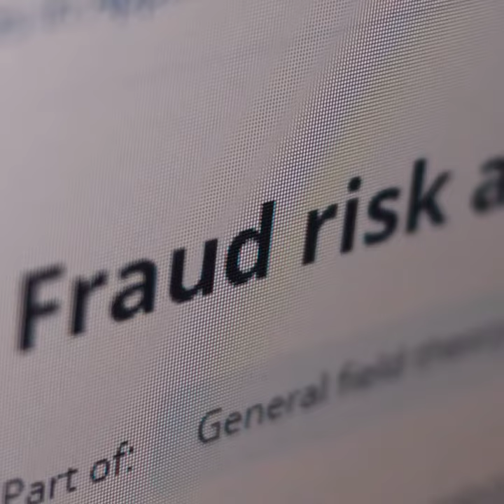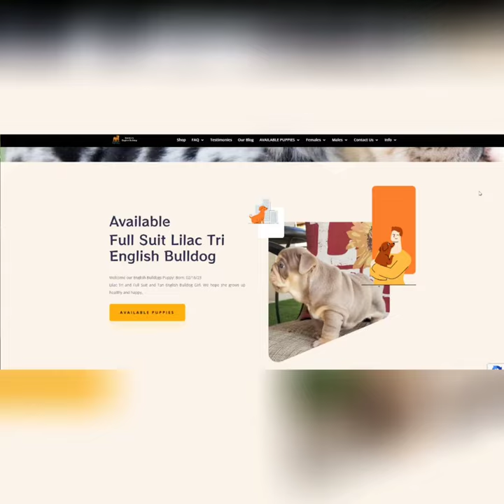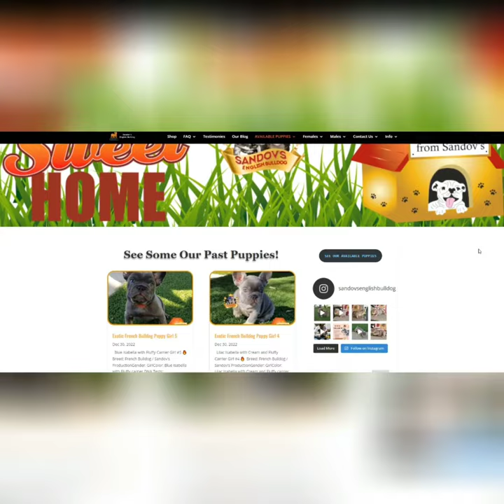SCAM ❌ Protect Yourself: Tips on How to Spot and Avoid Puppy Scammers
From Sandov's English & French Bulldogs, we want to advise you on how to avoid falling into the hands of scammers! If they offer you a puppy well below the regular price, be aware that Bulldog's price ranges between $ 2,500 to $ 25,000. The one way not to fall is to ask the breeder to make a short video of the puppy with a sheet written with your name and the date after the puppy. If the breeder is not willing to do it, you can be sure that he does not have the puppy with him and he is a scammer; it is also useless to verbally say the name of the person and date because, with today's technology, it is straightforward to acquire a video of a puppy online and edit the sound. If you suspect that the breeder is not legitimate, our advice is to ask for the video and be sure to speak directly with the breeder. Many internet pages with breeders offer very cheap puppies and have almost no information or growth history. That is also a Red Flag. In Sandov's English Bulldog, we want no one to be cheated and eradicate this common practice in this market of the Bulldogs.

Exotics English and French Bulldog, call to reserve your new family member! 🐾
English Bulldog Riverside * Give Us Like!👍
We have a paid waiting list for our next puppies!
Please visit our "Testimonies" Section!

Sandov's English and French Bulldogs